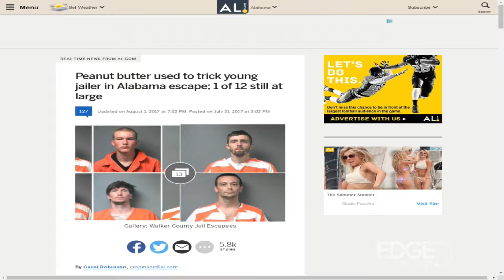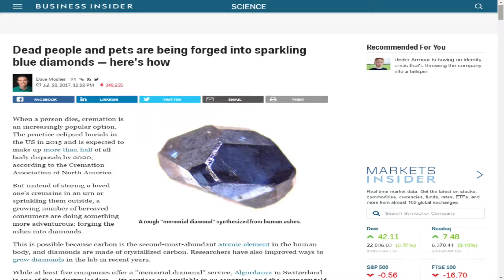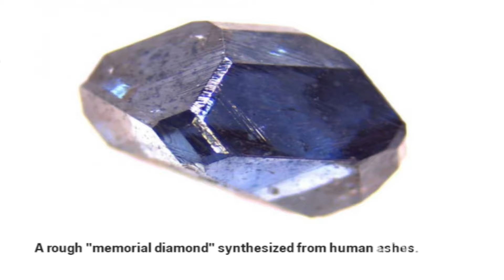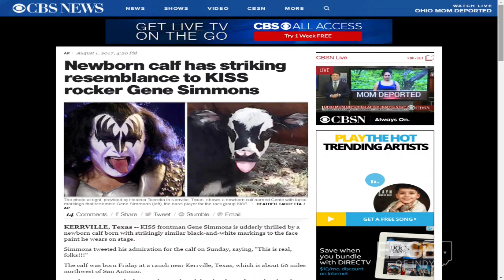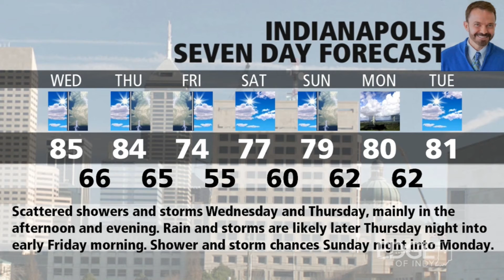Paul Poteet on the Edge - August 2nd Edition | Edge of Indy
Paul Poteet joins us again for another episode of "Paul Poteet on the Edge" and he really brought some wacky stories this week - Including a jail escape with peanut butter, turning human ashes into diamonds, and a new calf that looks like Gene Simmons! Here are the stories we talk about this week:

To see more episodes of the Edge of Indy, please visit our